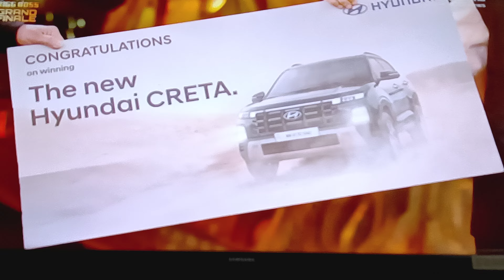bigg boss 17 | winner | munawar faruqui